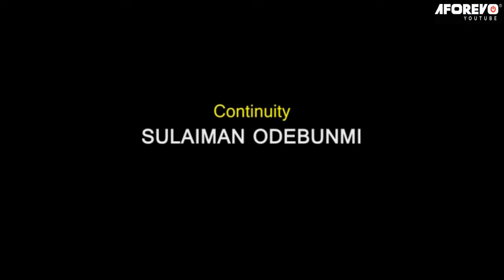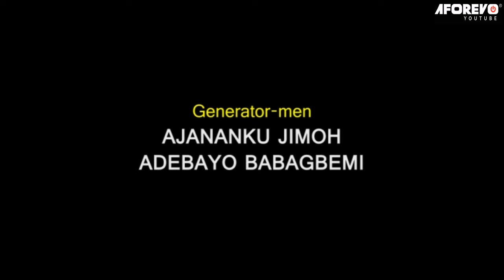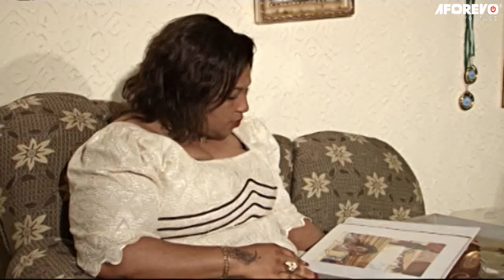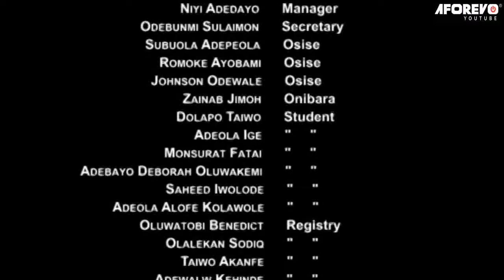OHUN AIYE - TOP TRENIDNG YORUBA MOVIE STARRING IBRAHIM CHATTA AND OTHERS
OLOGUN DUDU YORUBA MOVIE STARRING GREAT YORUBA ACTORS